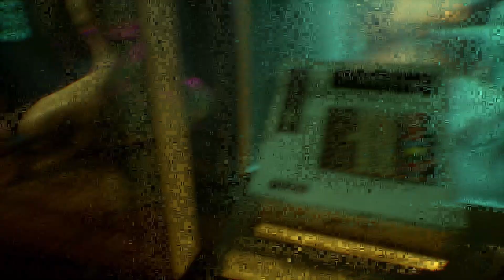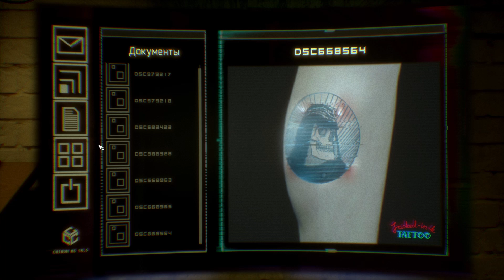Observer -5- ТАТУ-САЛОН [Прохождение на русском]